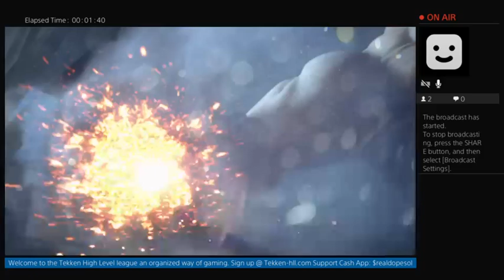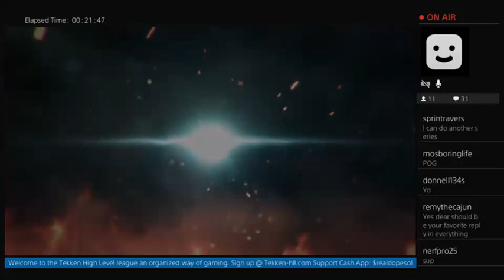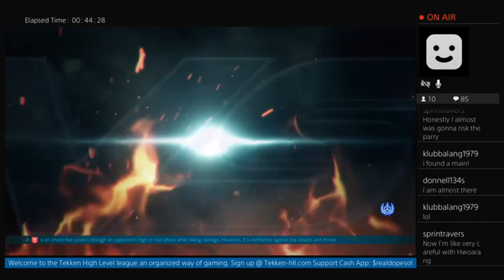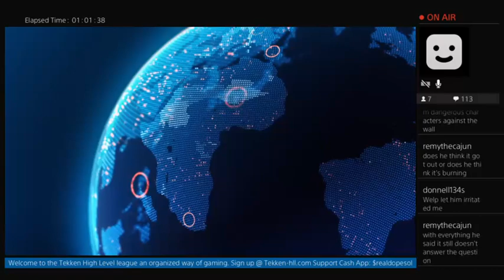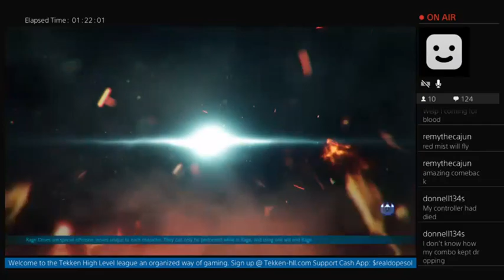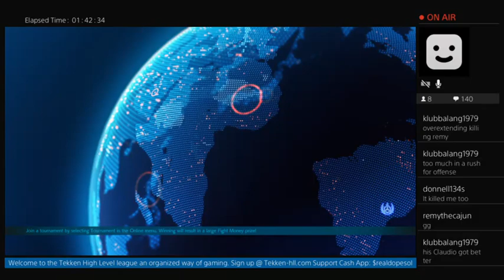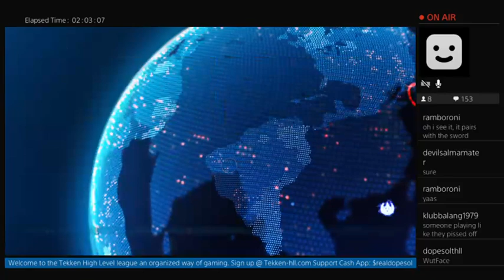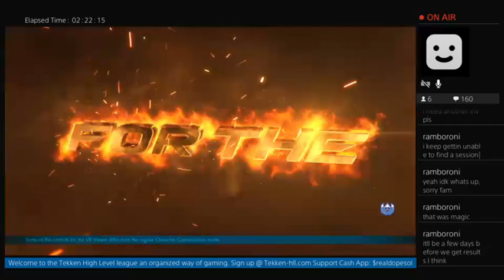Tekken High Level League (NA PS4) - Season 1 Day 34 Livestream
fougly (bryan) vs sprintravers (zafina) 08:23
bryan vs fahkumram 12:55
yoshimitsu vs josie 16:50
rmey (noctis) vs sprintravers (josie) 21:40
claudio vs zafina 26:52
claudio vs fahkumram 31:31
hwoarang vs fahkumram 39:05
donnell (bryan) vs fougly (bryan) 44:57
kazumi vs armor king 50:30
bryan vs yoshimitsu 55:37
noctis vs armor king 1:02:27
kazumi vs yoshimitsu 1:07:00
bryan vs armor king 1:12:26
kazumi vs bryan 1:17:17
noctis vs armor king 1:22:31
dopesol (law) vs rmey (noctis) 1:30:06
asuka vs claudio 1:34:44
fahkumram vs hwoarang 1:40:00
fahkumram vs claudio 1:44:01
fahkumram vs claudio 1:48:27
fahkumram vs noctis 1:52:55
asuka vs noctis 1:56:53
law vs noctis 2:00:54
law vs hwoarang 2:04:37
dopesol (law) vs girlucifer (eliza) 2:11:36
asuka vs eliza 2:15:30
asuka vs anna 2:19:45
fahkumram vs nina 2:22:50